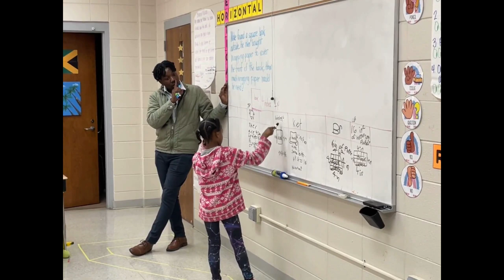Claremont Elementary - Equity and Excellence Expo Promo 2023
by January 31st, 2023!
Join us for the 2023 Equity and Excellence Expo at Claremont Elementary School on February 22nd, 2023!